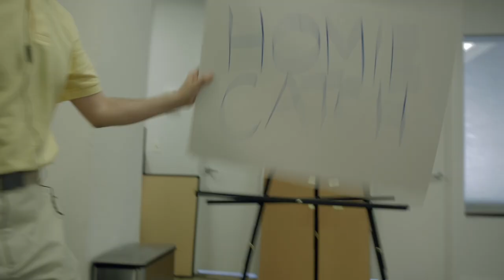Soul Khan - Shine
Video credits:
Directed by Jermaine Fowler
Filmed by Ethan Blum
Edited by Janissa Ramirez

Cast:
Saidu Ezike as Boss
Soul Khan as Albert T. Talbot
Dan Wilbur as Hot Dog Man
Melton Sharpe as Subdued Staple Fighter
Shalini Tripathi as Crying Woman
Kyle Royce Haynes as Indifferent Man in Hat
Jason Chang as Mental Lamaze Pregnant Man
Randy "Mr Beatz" Wayne as Mental Lamaze Coach
Audrey Weston as Creepy Woman
Christian Taranto as The Wrestler